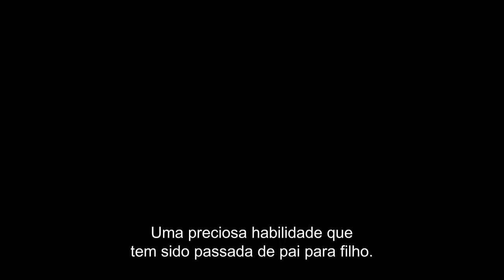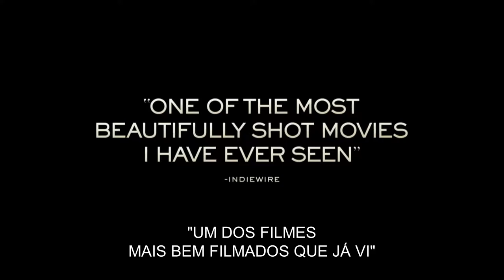A Caçadora e a Águia || Trailer (The Eagle Huntress)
Aisholpan tem 13 anos e treina para ser a primeira mulher, em doze gerações da sua família do Cazaquistão, a tornar-se caçadora de águias.